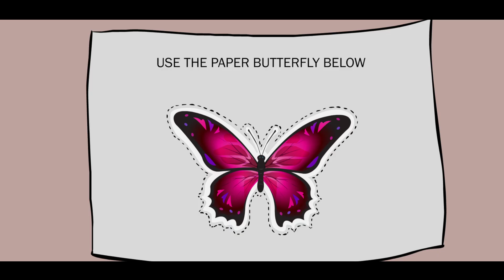Dancing Butterfly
A magnet is a piece of rock or metal that can pull other metals towards it. The force of magnets is called magnetism. All magnets have a magnetic field around them, the force between the two poles. Magnets attract or repel other metals. This is because every magnet has two poles: a north and a south pole. North and south poles attract each other but two north poles or two south poles push each other apart.